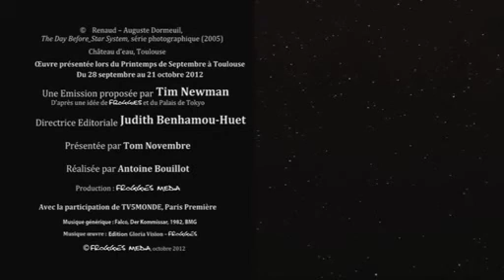OTTO, la minute de l'Art Contemporain - Renaud -- Auguste Dormeuil, The Day Before_Star System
OTTO, la minute de l'Art Contemporain
Le 1er magazine exclusivement dédié à l'Art Contemporain
1 minute, 1 artiste, 1 oeuvre dans l'actualité

Présenté par Tom Novembre
Proposé par Tim Newman, Directrice éditoriale Judith Benhamou-Huet
Renaud -- Auguste Dormeuil, The Day Before_Star System, série photographique (2005)
Œuvre présentée lors du Printemps de Septembre 2012 à Toulouse
Diffusé sur Paris-Premiere et TV5MONDE
Une Production FROGGIES MEDIA